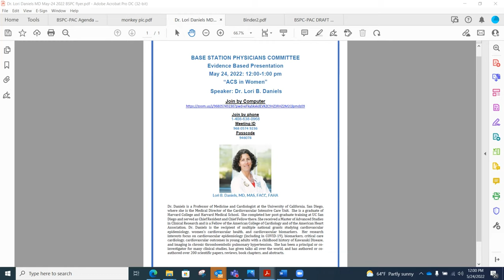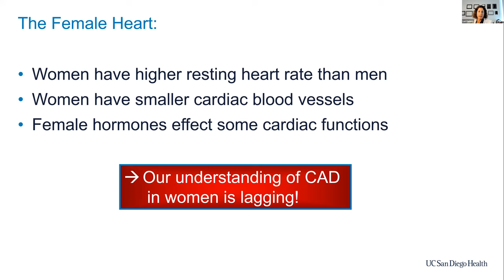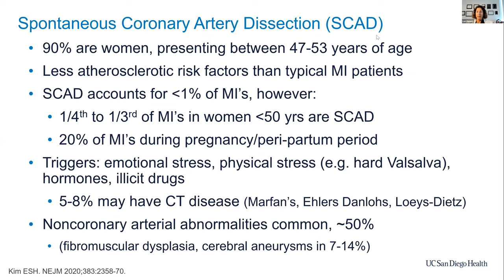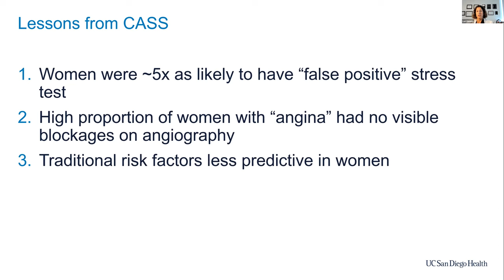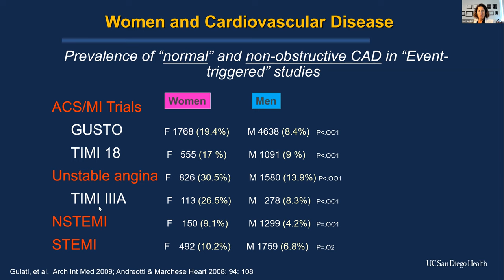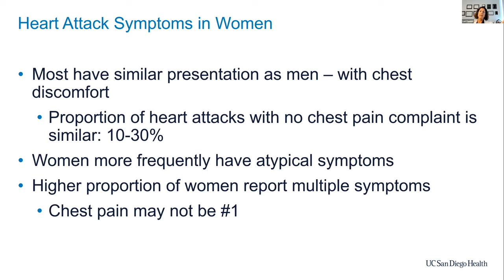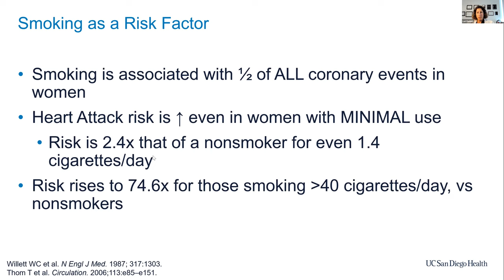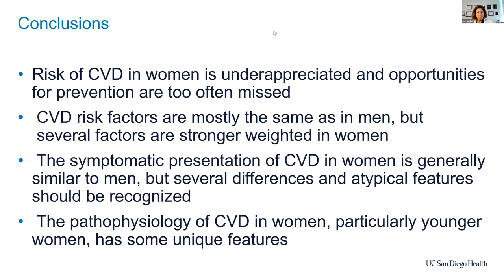ACS in Women - Dr. Lori B. Daniels